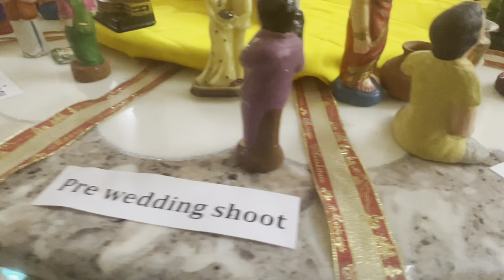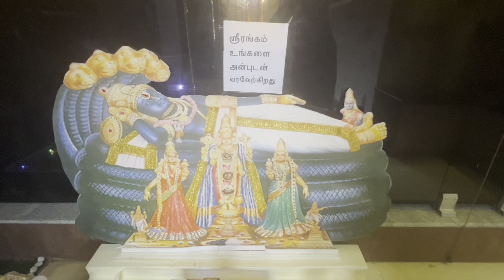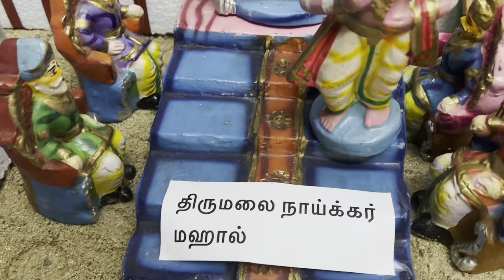Golu Celebrations 2022 at our home | Navarathri special | Golu tips and decorations ideas